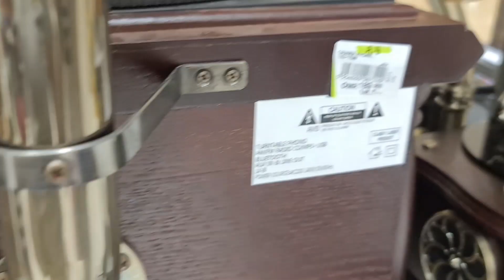after long time outing for some reason....don't miss🥰🥰